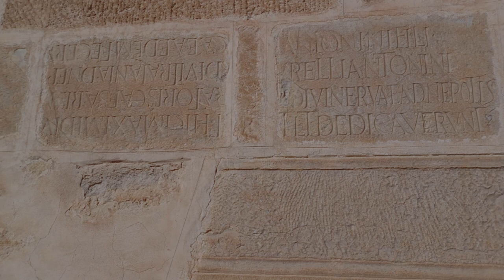Evolvenza Che va al di là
Éternel Présent signifie "intemporel" et non temps infini, où il n'y a ni passé ni futur mais Tout est un instant éternel.